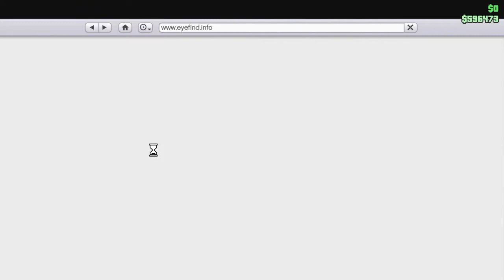Week 74 of Being Quarantined (The Finale)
an end to an era.